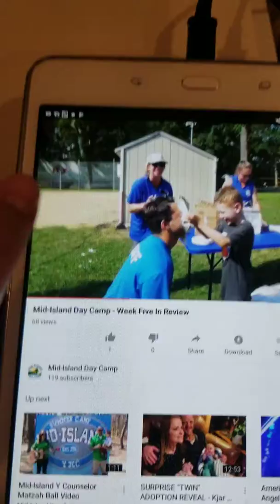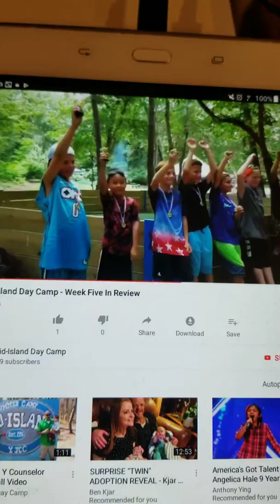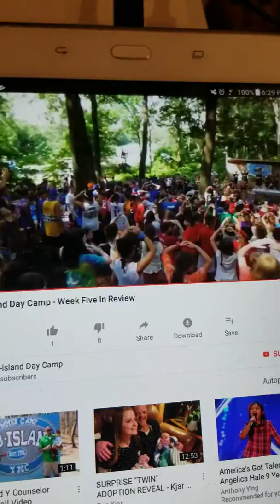Mid Island Day Camp Week 5